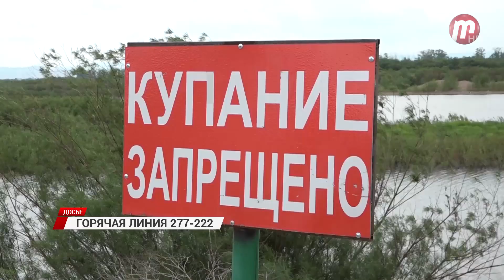"Горячая линия" 277-222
ДТП с участием пьяного водителя, горящий магазин в Поселье, а также очередные ростки запрещённых растений в центре города. Об этом и не только расскажем в нашей постоянной рубрике "Горячая линия".

26 июня в Прибайкальском районе утонул ребёнок. Известно, что около 6 часов вечера девочка 13 лет купалась в искусственном водоёме близ села Лиственничное.

Только с начала лета на водных объектах республики уже утонули пять человек, включая этот трагический случай.

Движемся далее. В Поселье Иволгинского района в 14:44 на центральный пункт пожарной связи поступило сообщение о загорании строительного магазина в ДНТ "Жемчуг". К месту пожара были направлены 9 человек личного состава и 4 единицы техники. Очаг ликвидирован на площади более 100 квадратных метров. Произошло обрушение кровли. Известно, что пострадавших нет.

К другим новостям. На площади Революции снова появились запрещённые растения. В предыдущий раз в мае были проделаны работы по прополке и удаления сорной травы. Вероятно, из-за того, что грунт смешан с семенами исправить ситуацию с первого раза не удалось.

К происшествиям на дороге. По словам аварийных комиссаров, ДТП произошло на развязке в аэропорт. "Ниссан марч", управляемый водителем в сильном алкогольном опьянении, совершил столкновении с "Лексус р икс 350". Оба автомобиля получили серьёзные повреждения. К счастью, пострадавших нет.

Пьяного пассажира выгнали из трамвая, после чего он угодил под колёса машины. Всё это случилось на улице Бабушкина. По счастливому стечению обстоятельств - мужчина остался жив.